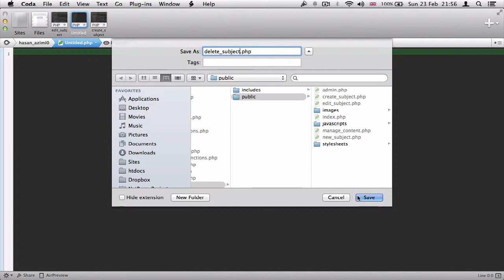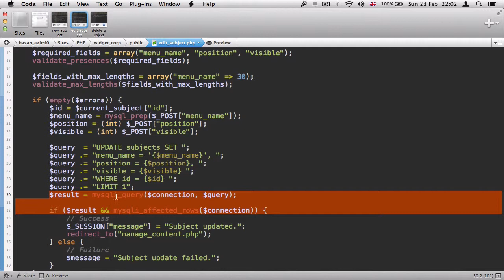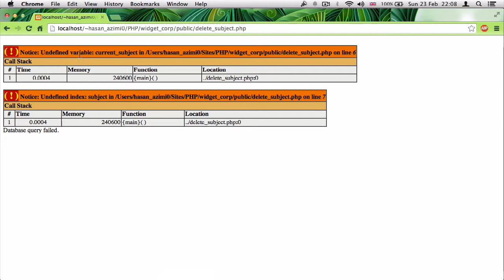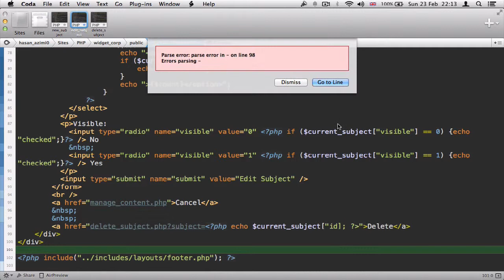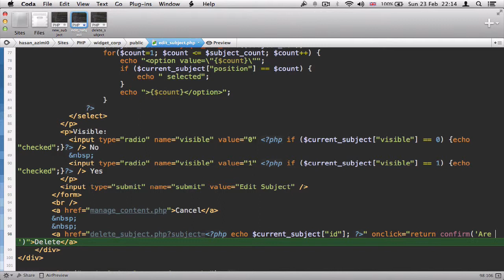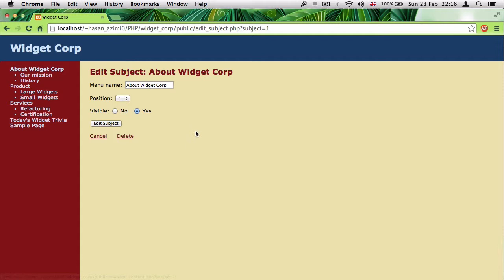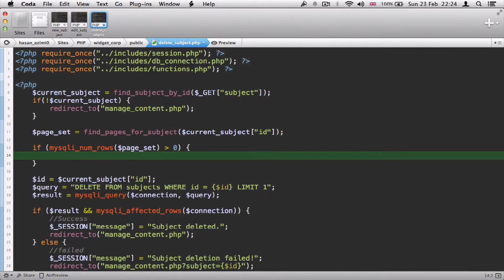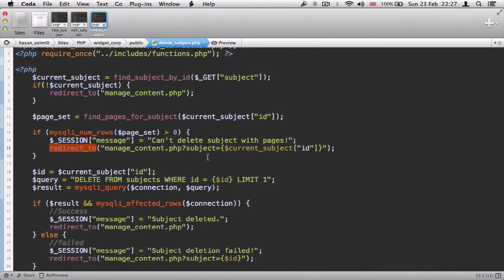۸۶- پاک کردن از دیتابیس در پی اچ پی PHP